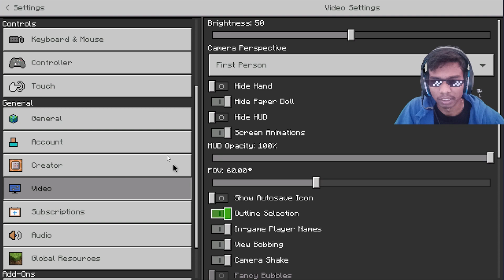Diamond Hunt Went Wrong In Our SMP | Hracless